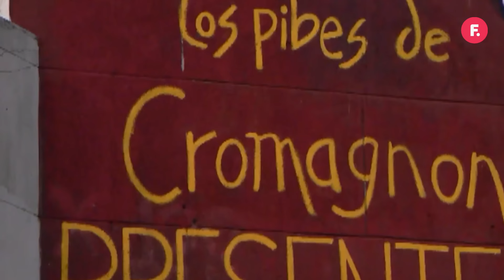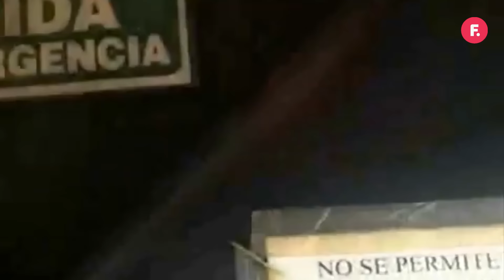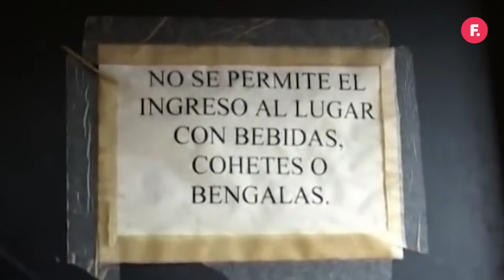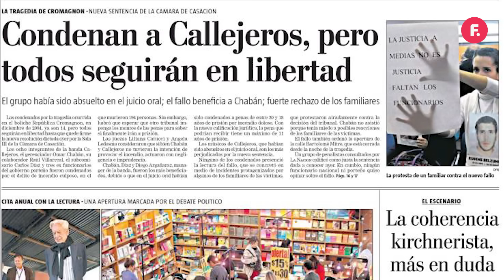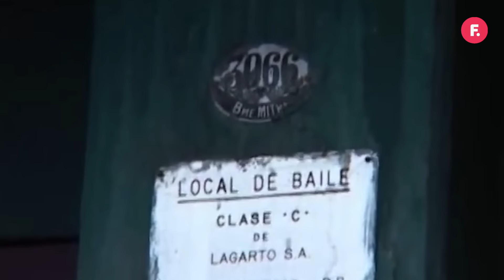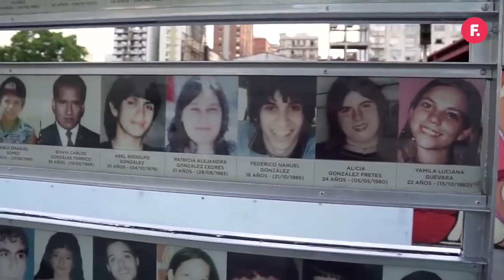TRAGEDIA DE CROMAÑÓN: el show de Callejeros que terminó en la mayor catástrofe no natural del país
Todos quisiéramos olvidarnos de ese terrible 30 de diciembre del 2004. Pero pasaron 16 años y Cromañón sigue doliendo como el primer día.

Callejeros se había formado a mediados de los '90 y encarnaba el crecimiento y la identidad de una juventud olvidada y estigmatizada. En abril del 2004, el empresario Omar Chabán abrió las puertas de República Cromañón. El lugar que, se supo posteriormente, no contaba con las condiciones para que las bandas pudieran tocar.

Ese 30 de diciembre, a minutos de comenzar el recital, una bengala provocó el incendio del lugar. Chicas y chicos de menos de 20 años se organizaron como pudieron para rescatar gente mientras esperaban ayuda.

La tragedia dejó un saldo de 194 muertos y 1500 heridos, evidenciando la falta de protocolos ante emergencias del lugar, la corrupción y la ausencia de cuidados elementales.

Después de la tragedia, vinieron los cuestionamientos: la responsabilidad iba dando vueltas entre los músicos, el accionar estatal y entre los y las jóvenes de la audiencia.